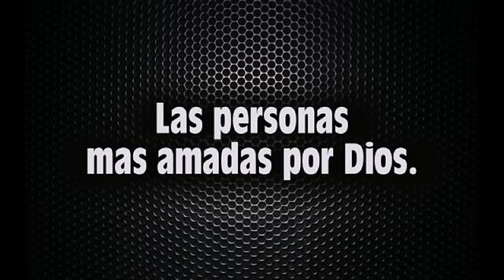Quien son Las personas mas amadas por Dios ?